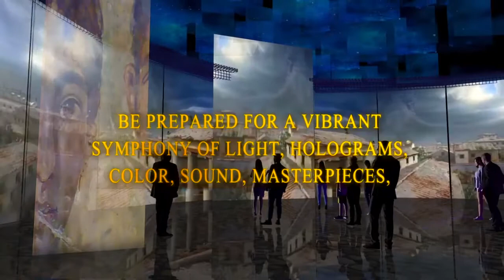Pompei Experience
Many know that in August 79 AD, Mount Vesuvius erupted in one of the most
infamous catastrophes of ancient history, resulting in the burial and obliteration of the Roman cities of Pompeii and Herculaneum. Few know however of the untold tale of the heroic rescue attempt launched by Pliny the Elder, commander of the Roman fleet stationed across the Bay of Naples at Misenum. We know of the rescue attempt through the letters of his nephew Pliny the Younger.
Pompeii Experience is an exhibition designed to immerse the audience into the history of the extraordinary city of Pompeii, a thrilling experience that embarks the visitor on a journey through the streets of this marvelous city just before, and soon after, the eruption of Mount Vesuvius. Through immersive environments, life-size reconstructions, interactive exhibits and multimedia devices, the exhibition illustrates the cataclysm that hit Pompeii and the world it buried – from a simple loaf of bread to fine jewelry, from frescoes to mosaics - as well as the prowess, dominance, bravery of the Roman navy in the larger Mediterranean theatre.

In collaboration with ArtMedia Studio.